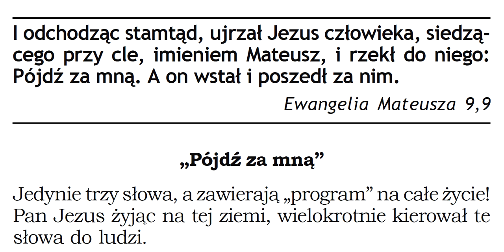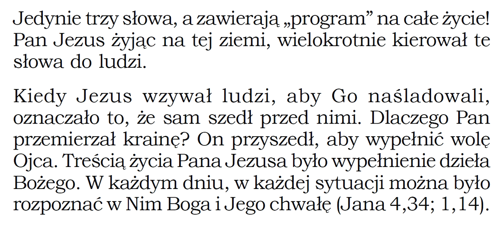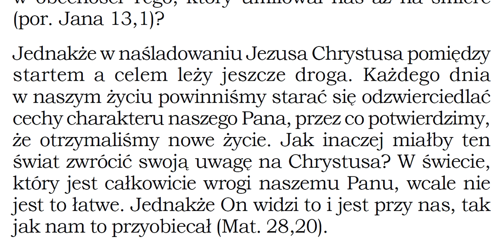ujrzał Jezus człowieka, siedzącego przy cle, imieniem Mateusz, i rzekł do niego: Pójdź za mną